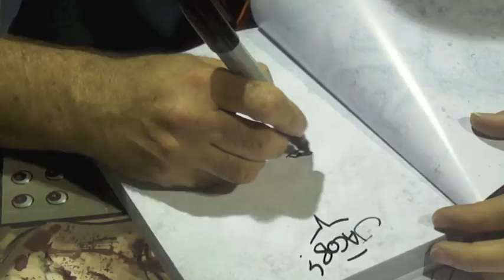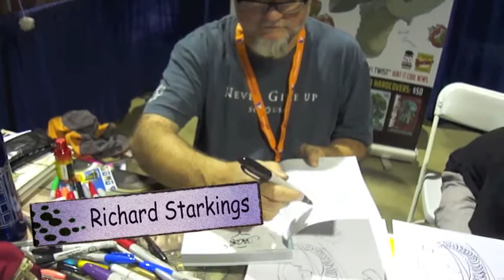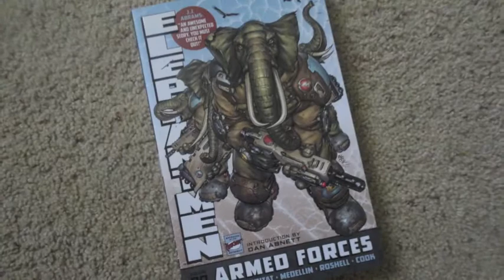Richard Starkings sketching and signing Elephantmen at Long Beach Comic and Horror Con 2012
Richard Starkings—letterer of hundreds of comic books, creator and writer of Hip Flask and Elephantmen, founder of Comicraft, and digital font pioneer—sketching and signing his latest trade paperback volume of Elephantmen Volume 00: Armed Forces at the 2012 Long Beach Comic and Horror Con.